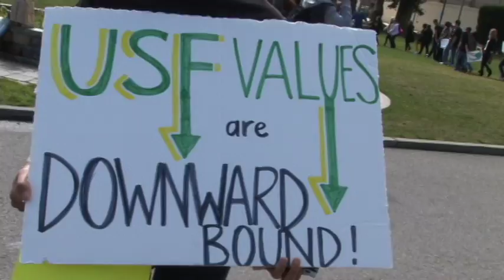Power_in_Presence.mov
Kym Glanville speaks on the Power of Presence to the Upward Bound students and supporters in front of Saint Ignatius church on the University of San Francisco campus